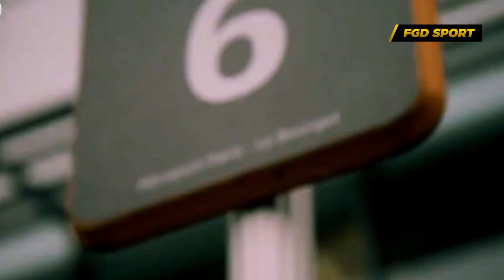GAK TAKUT DOSA‼️Lihat Momen Saat Neymar Lebih Memilih Messi Daripada Mbappe Di Latihan PSG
Kekhawatiran para fans PSG tampaknya benar benar terjadi. ya hubungan panas yang melibatkan messi, neymar dan mbappe ternyata bukanlah kabar burung belaka.

Dan anggapan itu semakin kuat tatkala ketiga nya mengikuti sesi latihan bersama PSG. Dalam video itu terlihat Neymar seperti tidak memperhatikan Mbappe ketika mereka seharusnya melakukan latihan dengan saling berpegangan.

Penyerang asal brazil itu justru menunggu dan memilih messi yang berada di belakang mbappe.

Dengan bukti video tersebut jelas membuktikan bahwa ketiganya sedang tidak baik baik saja.